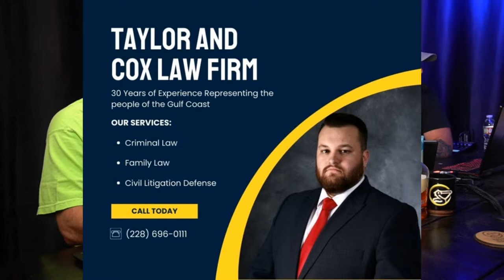Ep 194| Zach Rushing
We talk with local comedian Zach Rushing about his upcoming comedy show here in Biloxi.